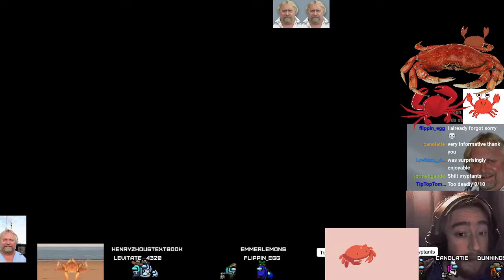[FULL STREAM] Deadliest Catch: Alaskan Storm